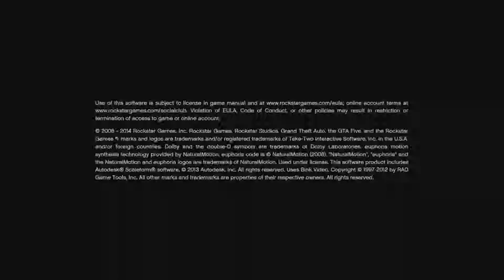GTA 5 Playthrough episode 1 | learning the ropes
86% . 345/400
Hey guys welcome to the first episode of my GTA V play-through on the PlayStation 4.